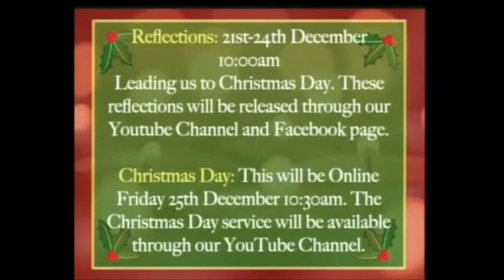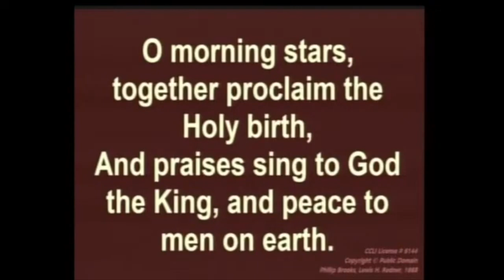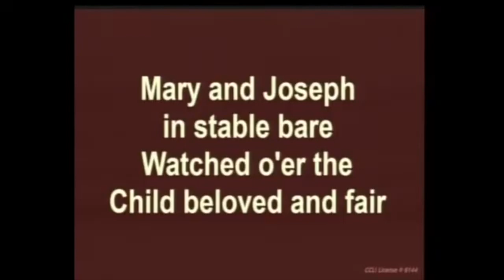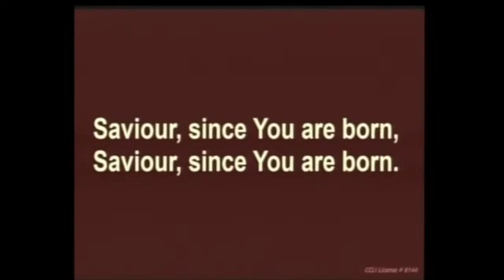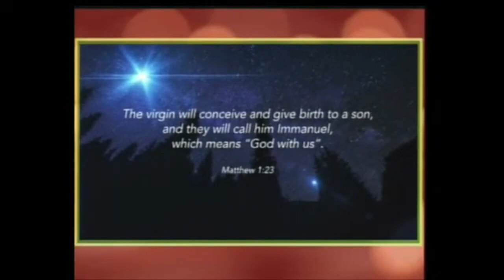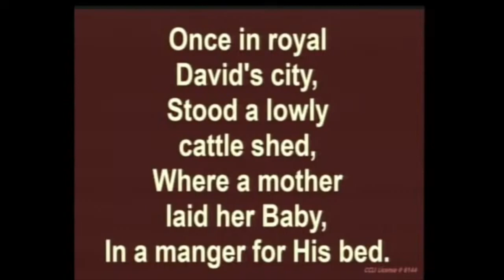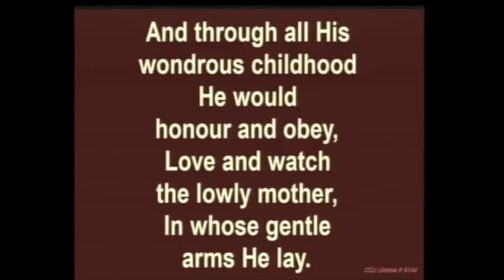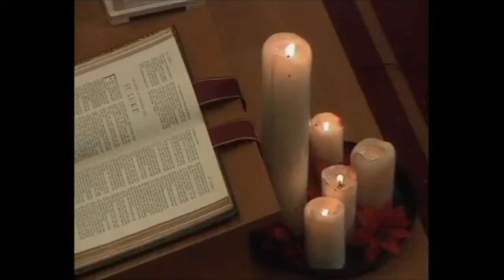Greystone Road Presbyterian | Carol Service 20th December 2020